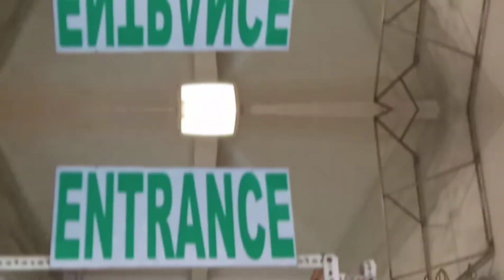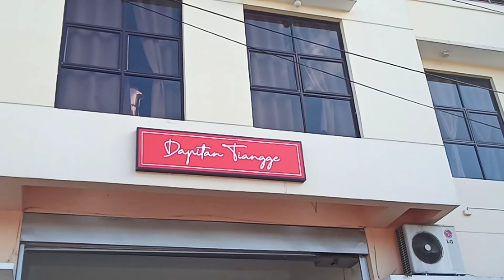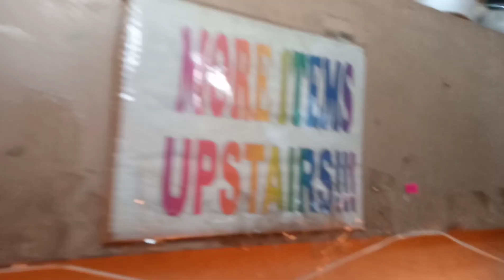QUICK VISIT TO SUKI MARKET CHRISTMAS BAZAAR